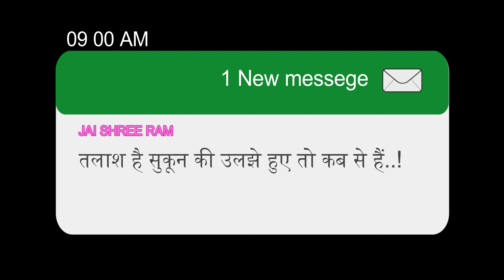￼￼राम मंदिर Main 90 लाख Ke Car Gift Ke 😍Jaipur Audi